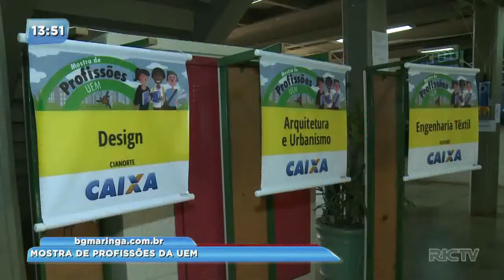Mostra de profissões acontece na Universidade Estadual de Maringá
O objetivo é ajudar os estudantes na escolha do curso superior. A mostra de profissões vai até sexta-feira (31), no Colégio de Aplicação Pedagógica, que fica dentro do campus da UEM.